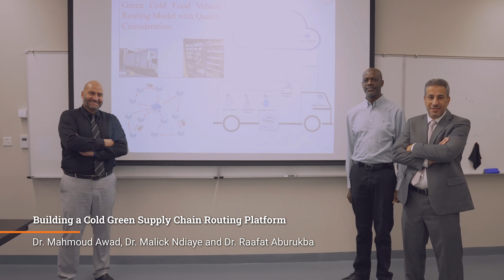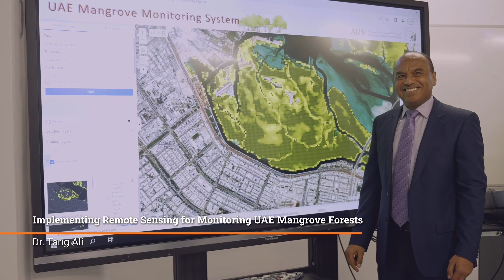Innovation in Research: Shaping the Future